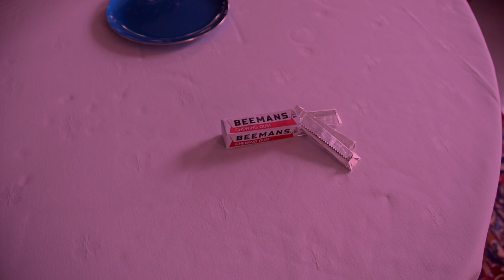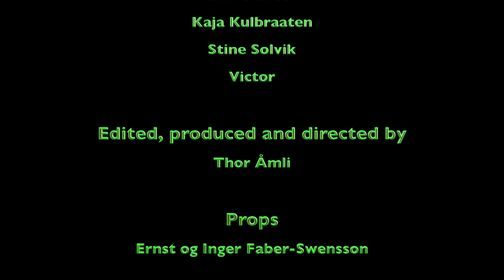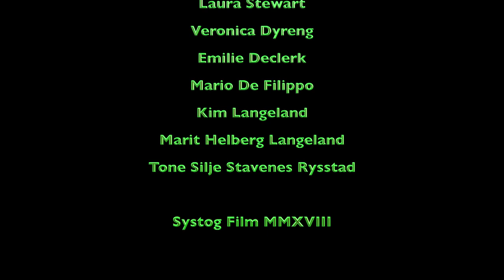The Summer House at Pearl Lakes: Part 2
These short films are my vision / interpretation of Leland Palmers story as a young child. Out of his story throughout Twin Peaks and FWWM. I won 1st place at the Twin Peaks festival short film contest 2017 with  "The Summer House at Pearl Lakes: Part 1". It was a contest arranged by the Twin Peaks festival in North Bend, WA. The same short film was also screened at the Twin Peaks UK festival 2017. Part 2 was also screened at both festivals. Part 3 premiered at the UK festival in 2019. Part 4 is my continuation of Leland Palmers story as a kid.

Unofficial fan film - non profit.

You can find other short films I have made on my Vimeo